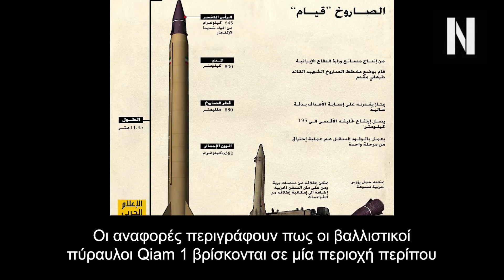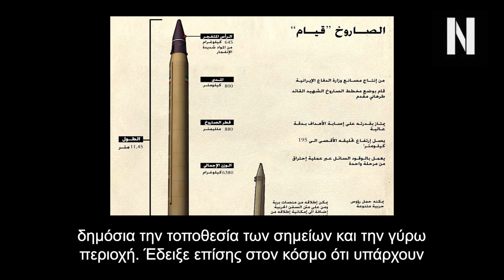Το Ιράν κρύβει βαλλιστικούς πυραύλους σε δεκάδες μυστικές βάσεις σε φαράγγι! Συναγερμός στο Ισραήλ!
Το Ιράν «κρύβει» δεκάδες βαλλιστικούς πυραύλους σε μυστική κοιλάδα, μέσα σε φαράγγι!

Κόκκινος συναγερμός στο Ισραήλ.

Πρόκειται για δεκάδες διαφορετικές βάσεις αποθήκευσης πυραύλων τύπου Qiam 1, οι οποίες ανησυχούν ιδιαίτερα τους εχθρούς της χώρας.

Βάση νέων αποκαλύψεων, το Ιράν χρησιμοποιεί μία κοιλάδα στην Κερμανσάχ για να αποθηκεύει βαλλιστικούς πυραύλους τύπου Qiam 1. Αυτό περιγράφει μία νέα αναφορά από το ισραηλινό Κέντρο Έρευνας και Εκπαίδευσης Alma.

«Όχι μόνο έχουμε θετική ταυτοποίηση οπλοστασίου βαλλιστικών πυραύλων Qiam 1 στην Κερμανσάχ στο Ιράν, αλλά μπορεί να δει κανείς κατευθείαν την πυραυλική βάση από ένα ψηλό παρατηρητήριο» ανέφερε το κέντρο την περασμένη εβδομάδα.
Οι αναφορές περιγράφουν πως οι βαλλιστικοί πύραυλοι Qiam 1 βρίσκονται σε μία περιοχή περίπου 150 χιλιομέτρων από τα σύνορα του Ιράν με το Ιράκ.

Οι πύραυλοι αναφέρεται πως βρίσκονται αποθηκευμένοι σε δεκάδες καταφύγια σε τρία διαφορετικά υπόγεια σημεία. Ένα από αυτά βρίσκεται στο φαράγγι Konesht. Το ερευνητικό κέντρο αποκάλυψε πως υπάρχουν «δεκάδες πυραυλικά καταφύγια» σε αυτό το φαράγγι.
Κεφάλαια:
0:00 - Εισαγωγή
01:57 - Και το Ιράν Είχε Αναφερθεί στην Ύπαρξη Πυραύλων στο Σημείο